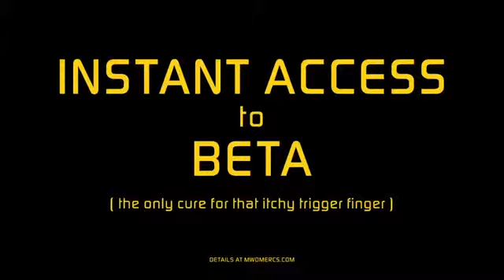Mechwarrior Online Founders Program Catapult Trailer